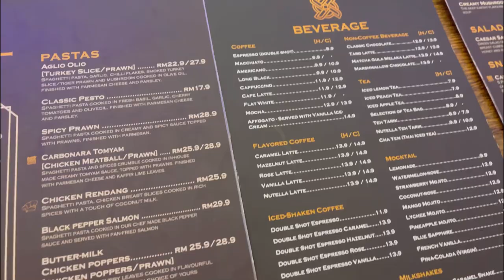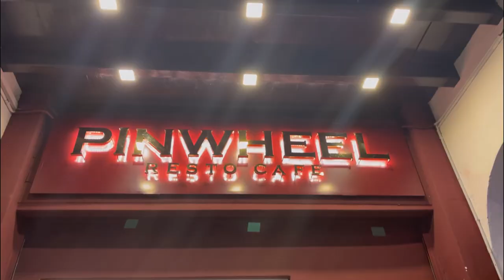Cozy night cafe vlog (short) 🫶🏻💗🫧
- [DANI.42] New jeans - Hype boy (ver.lo-fi)